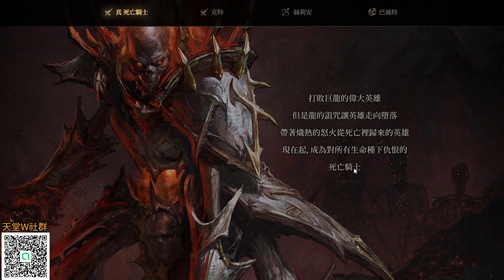【天堂W】變身將搭配獨特技能！四款經典變身資訊釋出